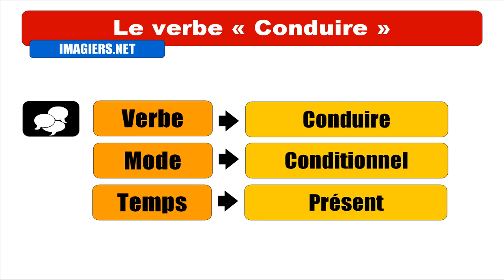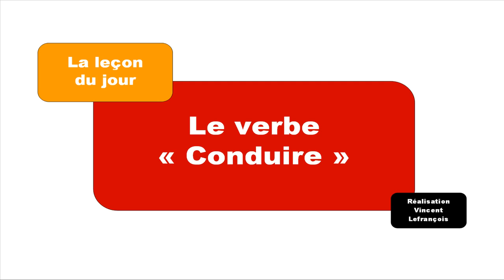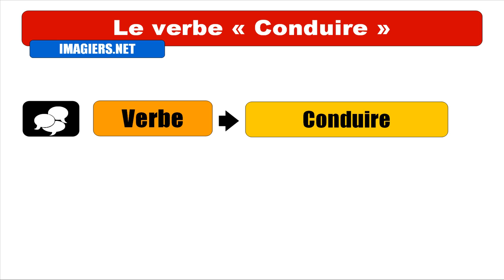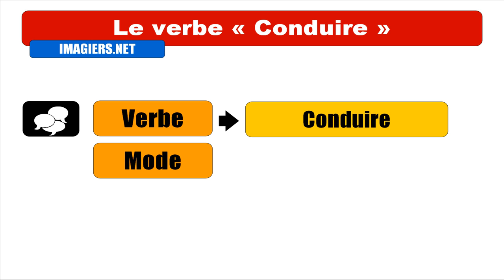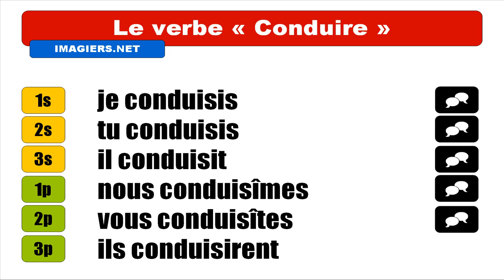FRANÇAIS LANGUE ÉTRANGÈRE = Conjugaison = Conduire